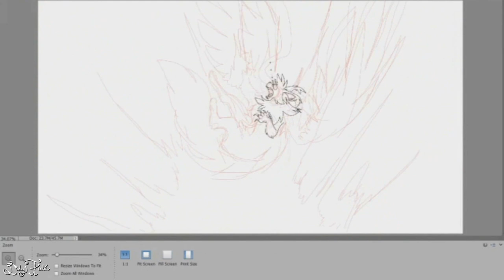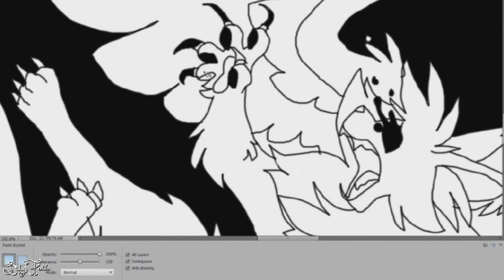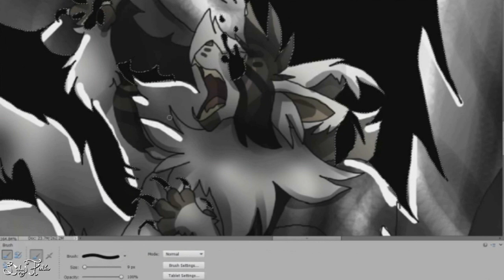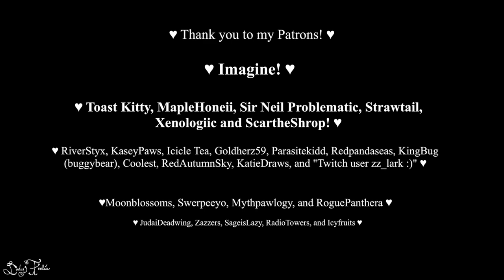"It Was Inevitable" - Speedpaint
"I was doomed from the start." A speedpaint featuring my villainous Paradox! ♥

Paradox is from a book series called Strong Hearts Are Mandatory! You can get it as either a paperback or kindle here!

Song - Hoarders by Forest Day

IT HAS BEEN SO FUN to draw this dude again ESPECIALLY IN PHOTOSHOP I don't remember the last time I posted a speedpaint or speedvideo but I'd love to get back into them! I was waiting to be relieved on my shift but could have my laptop out so I stormed through this image and recorded it for giggles. I was in awe on how quickly I finished it, I could have done more detail, maybe, but I wanted to keep this fast and sweet so here it is!

Hopefully this will help get me back into the illustration groove since I have to finish my illustrations for book 4, Truth and Phantasm, and what's better than to kick it off with the villain man himself.

My new Technology Leader tier, ♥ Imagine! ♥

My Median Council, ♥ Toast Kitty, MapleHoneii, Sir Neil, Problematic, Strawtail, KingBug, Xenologiic, and ScartheShrop! ♥
My Nobles, ♥ Kaseypaws, Goldherz59, Just_Ice, RiverStyx, ParasiteKidd, Coolest, RedPandaSeas, RedAutumnSky, KatieDraws, and Lark ♥
My Monitors, ♥ Swerpeeyo, Moonblossoms, RoguePanthera, and Mythpawlogy ♥
My Couriers, ♥ Sageislazy, Deadwing, and Zazzers ♥
And the Verified, ♥  RadioTowerrs and Icyfruits! ♥

You folks are so incredible! :D